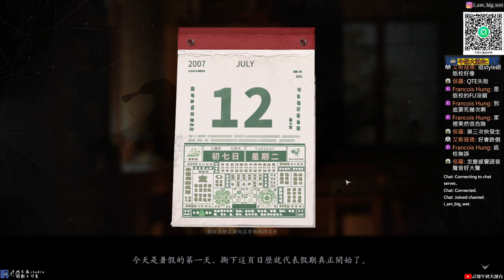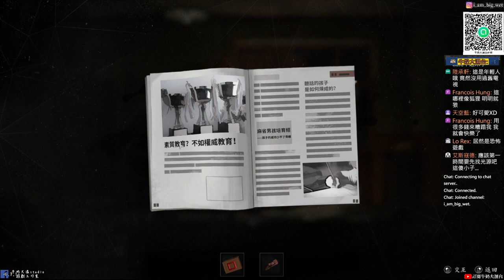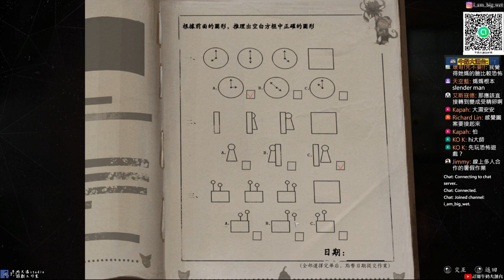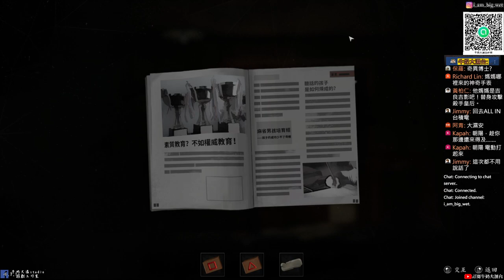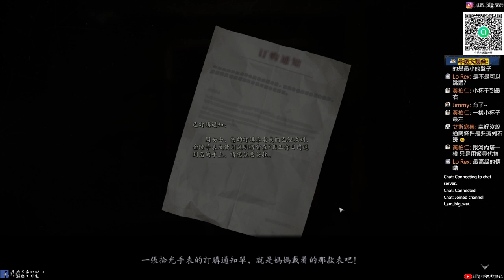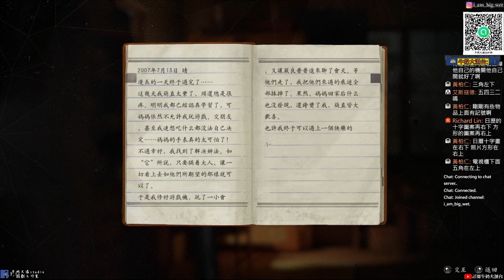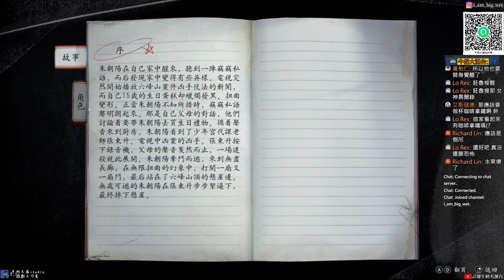【隱秘的角落】家長情緒勒索的教育 我是為你好|恐怖遊戲?|改編驚悚懸疑電視劇|牛奶大濕台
2.如果有喜歡天地劫手遊的朋友，可以加入大濕的LINE社群
密碼:3345678

3.